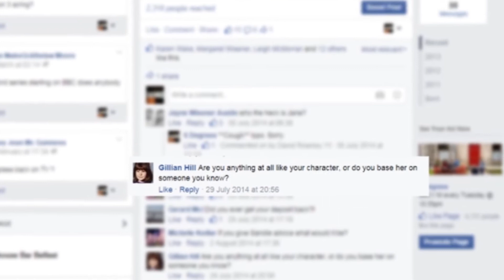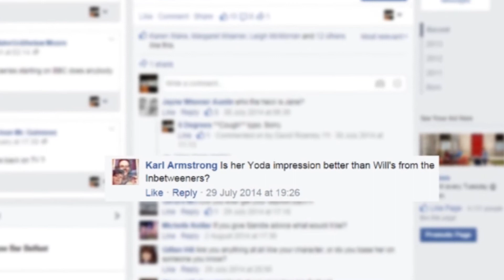Series 3 interview - Jayne Wisener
You asked some questions and we put them to Jayne Wisener, here's what she had to say.